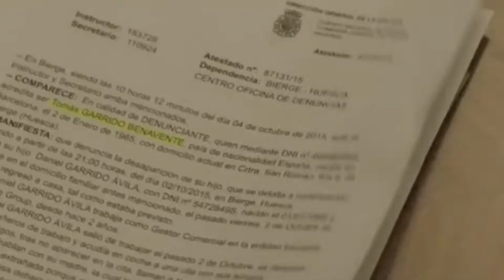4 FILMES MUITO BONS PARA VOCÊ ASSISTIR HOJE MESMO!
4 FILMES MUITO BONS PARA VOCÊ ASSISTIR HOJE MESMO!